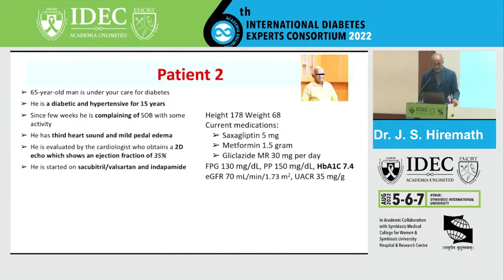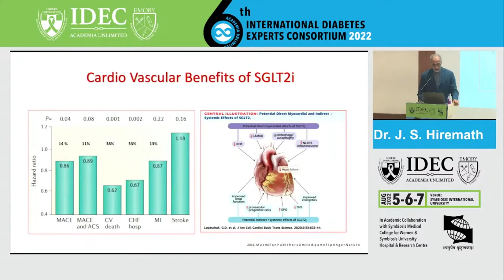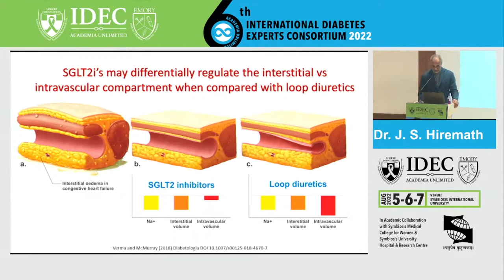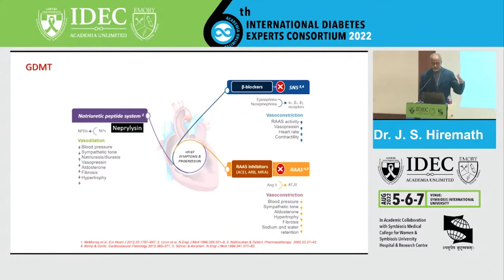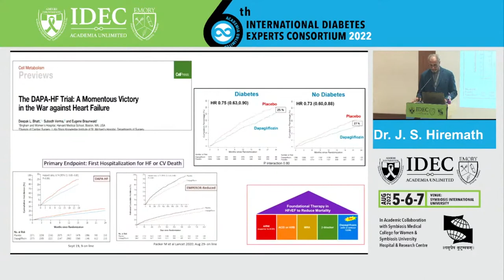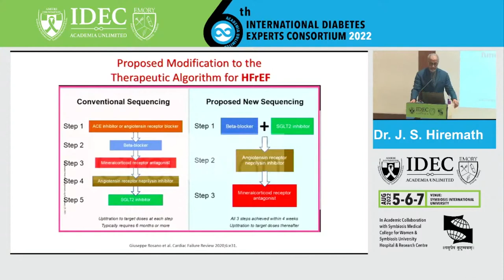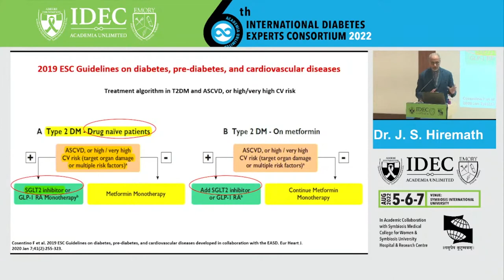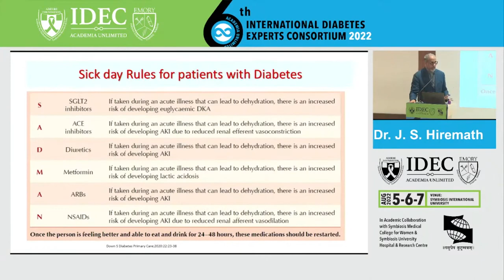J .S . Hiremath: SGLT2 INHIBITORS- Cardiologist’s Perspective